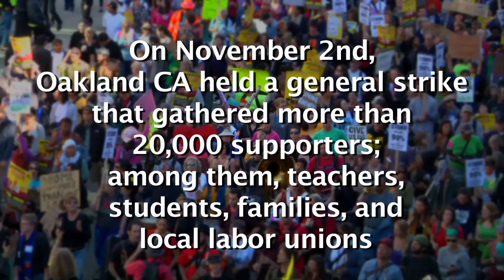I Will Survive Capitalism at Oakland General Strike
On November 2nd, Oakland CA held a general strike that gathered more than 20,000 supporters; among them, teachers, students, families, and local labor unions. Before marching on the banks and shutting down our city's port, we danced in the street.

Video produced by Making Change Media with the LeftBay99 Media Team

Camera: Skye Bender-deMoll, Regan Brashear, Emily Calhoun, Joe Feria-Galicia, Cassidy Friedman, & Jamie LeJeune

LYRICS:

At first I was afraid
I was petrified
Thinking I could never live
Without dollars by my side
But then I spent so many nights
Thinking how you did us wrong
I grew strong
I learned how to take action
'cause we got jacked!
In your rat race
You rigged the game to profiteer
Off climate change and toxic waste
You gamble lives to push your stocks
And so we're leaving finally
We're composting capitalism
Together collectively!

Go on now go
Walk out the door
Just turn around now
Cause you're not welcome anymore
Weren't you the one percent who hurt me with your lies
You think I'd crumble
You think I'd lay down and die
Oh, As long as I know how to love
I know I'll stay alive
I've got all my life to live
I've got all my love to give

It took all the strength you had
To tear us apart
We fight each other
With the pieces of our broken hearts
We're the 99 percent
United in dissent
We used to cry
But now we hold our heads up high
And you see us
We're feeling new!
We're not that chained up little shopper
Still in love with you
Got us working to the bone
But today we're breaking free
Now we're saving all our loving
For our community!"